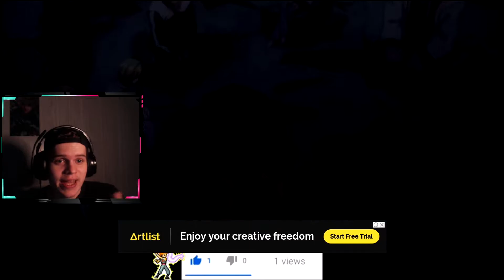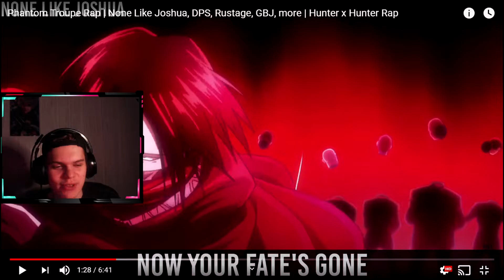5 BANGERS, 4 DAYS!?!? | Phantom Troupe Rap Cypher (REACTION) | None Like Joshua & MORE!!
Who is ur favorite phantom troupe member??!?!
My Answer Feitan or Pakunoda !~!

SOCIAL MEDIA'S